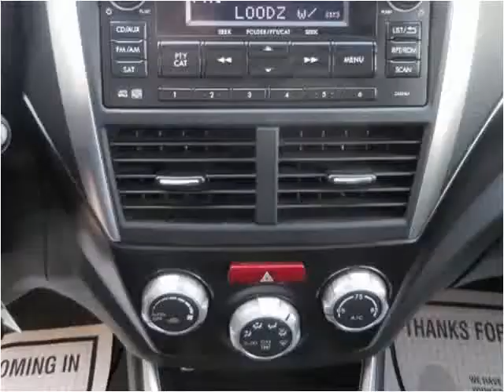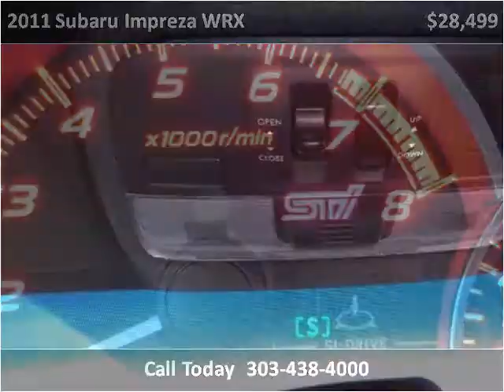2011 Subaru Impreza WRX Used Cars Aurora Colorado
This 2011 Subaru Impreza WRX is available from Auto Mart USA.